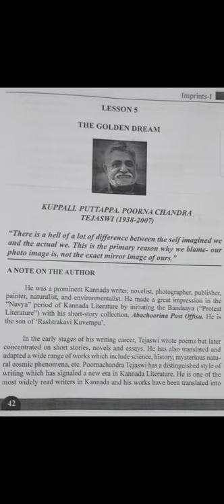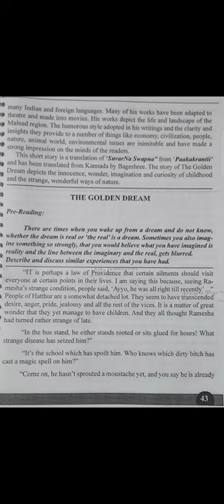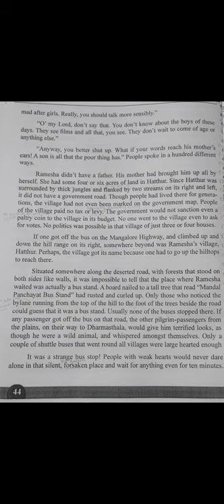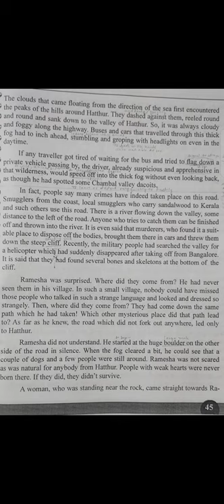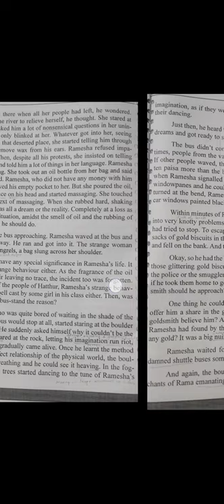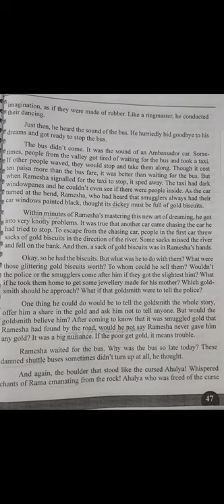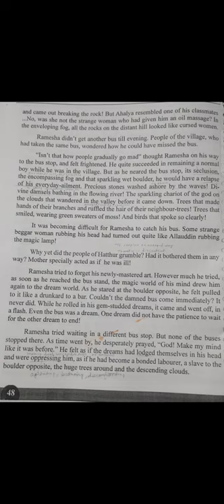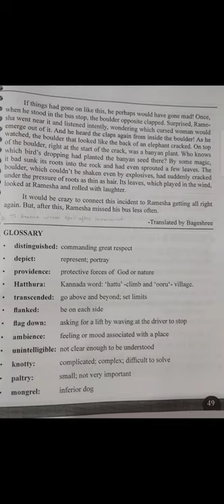The Golden Dream story By Kuppalli Puttappa Poornachandra Tejaswi English IMPRINTS-1 Graduation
Lesson-5 The Golden Dream story  is translation of the Kannada short story "Suvarna Swapna" written by Kuppalli Puttappa Poornachandra Tejaswi. It is translated from Kannada into English by Bageshree.